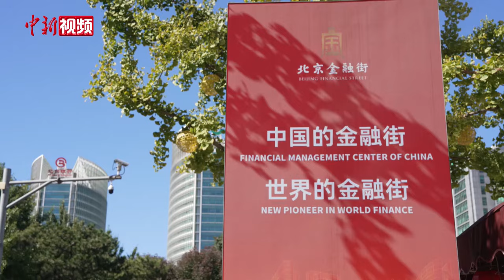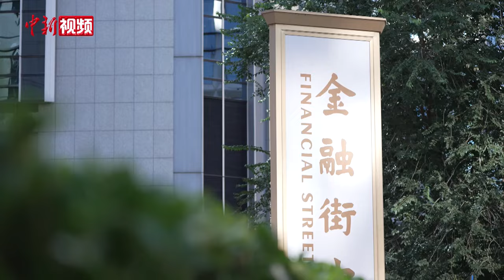六大行将实施存量房贷利率新机制 专家：有利于提升房产市场信心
工商银行、农业银行、中国银行、建设银行、交通银行、邮储银行六大商业银行10月31日发布公告称，将从11月1日起，陆续对商业性个人住房贷款利率实行新的定价机制。六大银行的公告明确取消了房贷利率重定价周期最短为一年的限制。贷款人可以随时向银行提出将重定价周期调整为三个月或六个月，也可以保持为一年。上海易居房地产研究院副院长严跃进在接受中新社记者采访时表示，新机制的实施可以在一定程度上降低购房者的贷款压力，也有助于持续增强市场信心，对于释放购房需求、刺激房地产市场活跃度等都有积极作用。